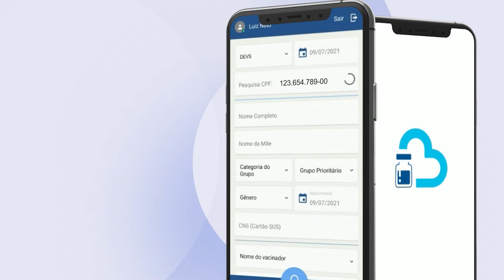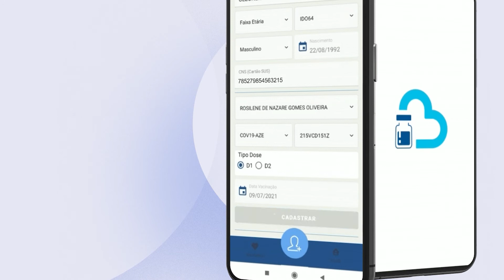Aplicativo Belém Vacinada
Criado a pedido do Departamento de Vigilância à Saúde – o DEVS, da Secretaria Municipal de Saúde – SESMA, o aplicativo apelidado de “Belém Vacinada”, automatiza o cadastramento do cidadão, eliminando a necessidade de registro em papel.

Na tela principal, o agente de saúde seleciona a Unidade Polo da vacinação e verifica a data da aplicação. Em seguida, faz uma consulta pelo CPF do vacinado. Pronto! Todos os dados pessoais são automaticamente preenchidos, de maneira rápida, fácil e segura. E o mais importante de tudo, sem erros de digitação.

Desta forma são preenchidos o Nome Completo, o Nome da Mãe, o Gênero, a Data de Nascimento e o Cartão SUS do vacinado. Restam apenas as informações da vacina. O agente de saúde seleciona então a “Categoria” e o “Grupo” ao qual pertence o vacinado, informa o “Nome do Vacinador”, o “Tipo” e “Lote da Vacina” e informa a “Dose”, se primeira ou segunda. E assim, está finalizada a vacinação! Tudo muito simples, muito mais rápido e muito mais eficiente que o cadastramento em papel!

O aplicativo funciona com ou sem internet, sincroniza os dados automaticamente com o Sistema de Informações do Programa Nacional de Imunizações (o SI-PNI), permite que o agente de saúde exporte um relatório com todos os dados cadastrados durante a campanha de vacinação do Município!

A plataforma ainda conta com um painel de controle, que atualiza em tempo real as estatísticas da campanha de vacinação, permitindo verificar o total de imunizados, as doses aplicadas e os dados já sincronizados.

O vídeo de divulgação do aplicativo tem o texto e roteiro feitos pela @SolvedGeo a locução é da @criaudio_producoes, a produção, arte e edição é de @elizeupureza_.

Deixamos aqui um agradecimento a @sesma.pmb e a @prefeituradebelem.